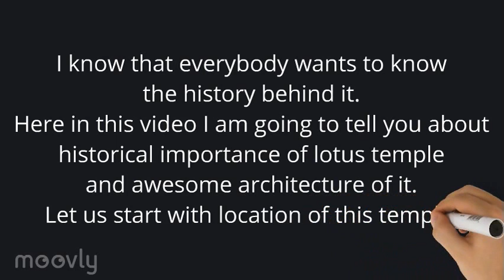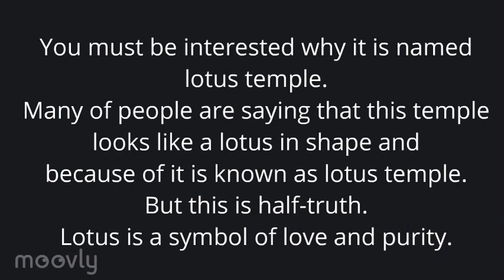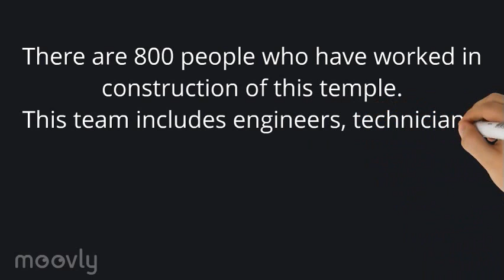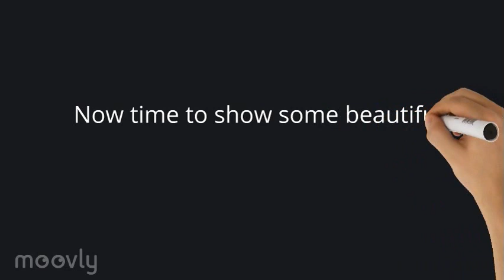The Architecture of Lotus Temple New Delhi India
Here in this video we are going to tell you about historical importance of lotus temple and awesome architecture of it.